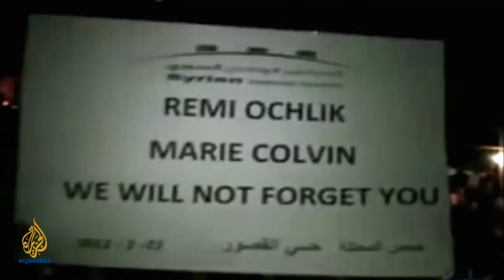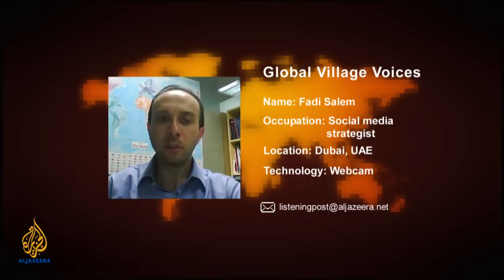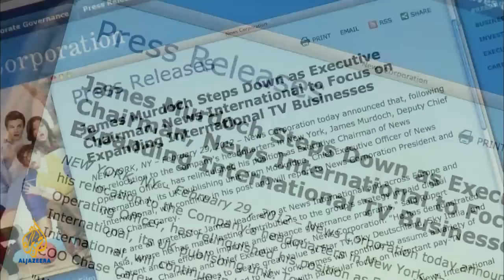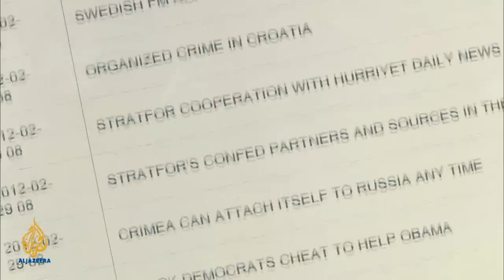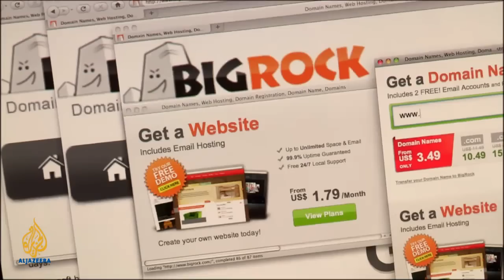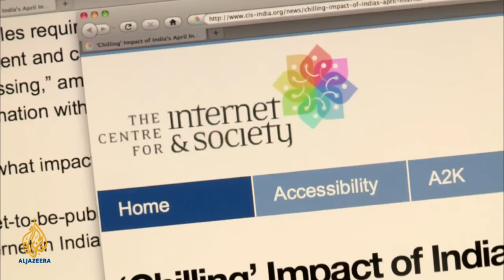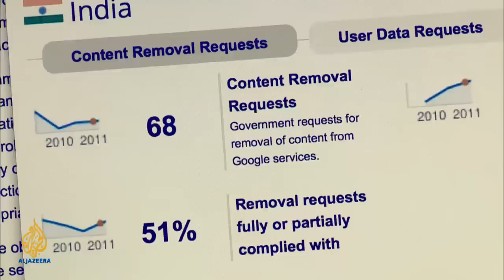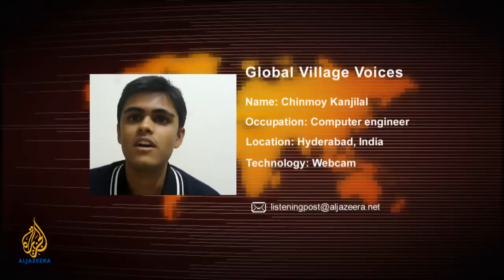Syria's Media Tug of War - The Listening Post (Full)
As the fighting in Syria continues, so does the media's battle to tell the story. Making sense of the story means making sense of shaky sources of information - the government, faceless activists and, increasingly, the Free Syrian Army.